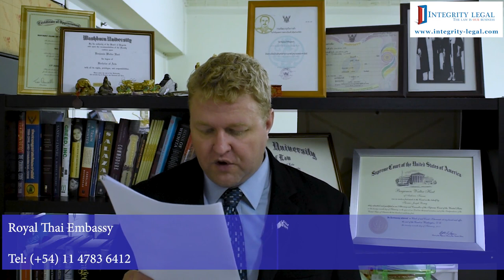The Royal Thai Embassy in Buenos Aires, Argentina